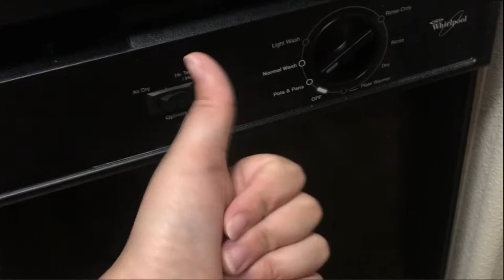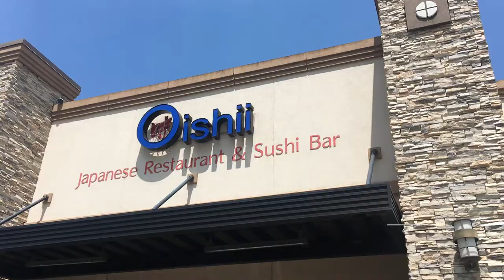Vlog #42: Darn Bug Bites!!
Hello Everyone!

How's your week going? In this vlog, I start off with my little trip on getting a facial, my bug situation at my apartment, introducing our new family member (Eve!), Menchie's with Steven, waking up around 3am and getting vlogs done, and ending it with a little girls' day with Maria and Theresa!

Smile because YOU are beautiful~